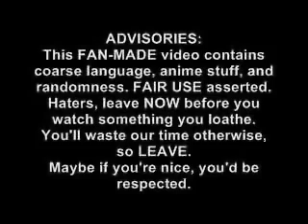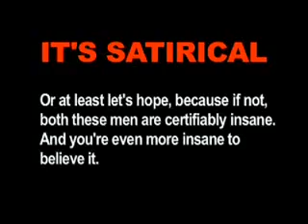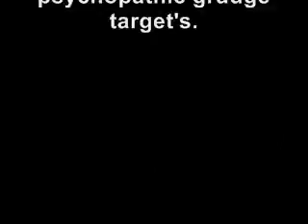This was worth a shot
A pooper's-block-filled response to a Deven247 video. Microsoft Sam has some news and a song even lighter, catchier, and happier than even Sunny Day Disruption is declared superslinger2007 (the CHARACTER)'s most hated LHS.